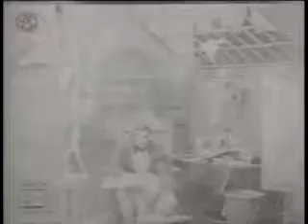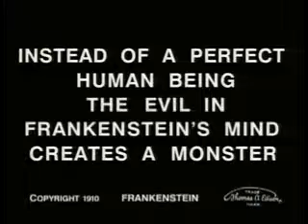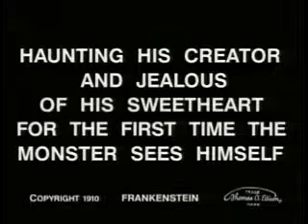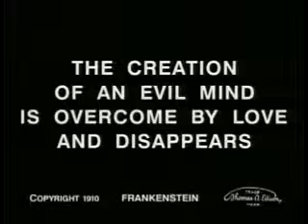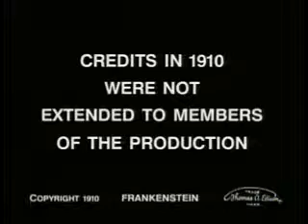Frankenstein by Thomas Edison (1910)